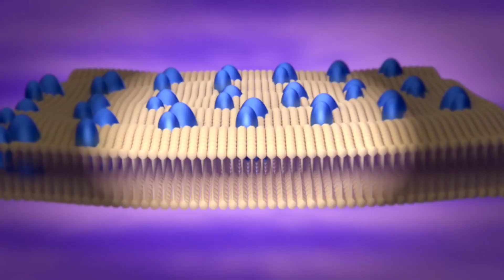Bilim adamları ölümsüzlüğü bulmaya çok yaklaştı! Kıyamet Alametleri!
Bilim insanları, yaşlanmayı geciktirmeyi ve daha uzun yaşam süresini mümkün kılacak yeni bir yaşlanma süreci keşfetti. Ancak yeni sürecin insanlarda uygulanabilmesi için uzun bir araştırma süreci gerekiyor.Ölümsüzlük, tarih boyunca insanlığın en çok istediği özelliklerden biri olmuştur. Daha önce pek çok çalışma ölümsüzlüğün mümkün olabileceğine dair bulgular elde etmiş olsa da henüz böyle bir keşiften bahsetmek mümkün değil. Peki ölümsüzlüğü şimdilik bir kenara bırakıp başka bir soru soralım; hepimizi kaçınılmaz sona hazırlayan yaşanmayı geciktirmek mümkün mü?

rüyada kıyamet koptuğunu görmek,
yağmur kıyamet çiçeği,
küçük kıyamet,
kıyamet alametleri,
kıyamet suresi,
küçük kıyamet,
kıyamet günü,
kıyamet ne zaman kopacak,
ankara bilim üniversitesi kimin,
gaziantep islam bilim ve teknoloji üniversitesi,
antalya bilim üniversitesi sıralama,
ankara bilim üniversitesi,
antalya bilim üniversitesi,
daniel apocalypse costume,
lucas apocalypse costume,
tucker carlson gypsy apocalypse video,
x men apocalypse cast,
signs of the apocalypse list,
kraut der unsterblichkeit,

ölümsüzlük hilesi,
ölümsüzlük iksiri,
ölümsüzlük hilesi nasıl yapılır,
ölümsüzlük mümkün mü,
ölümsüzlük hilesi pubg mobile,
ölümsüzlük filmi,
ölümsüzlük hilesi pubg nasıl yapılır,
ölümsüzlük bugu,
ölümsüzlük hilesi pubg,
ölümsüzlük ağacı,
ölümsüzlük araştırmaları,
ölümsüzlük ardında gılgamış,
ölümsüzlük ağacı hikayesi,
ölümsüzlük arayışı,
ölümsüzlük evrim ağacı,
ölümsüzlük hilesi açtım,
ölümsüzlük nedir adanalı,
ölümsüzlük belgesel,
ölümsüzlük bugu fortnite,
ölümsüzlük bulunabilir mi,
ölümsüzlük bagı,
ölümsüzlük bitkisi,
ölümsüzlük bulundu,
ölümsüzlük bagı fortnite,
ölümsüzlük charlize theron,
bilim kurgu,
bilim 101,
bilim kurulu,
bilim kurgu film,
bilim gözlem yapmakla başlar,
bilim köşesi,
bilimin ev hali,
bilim felsefesi,
bilim kurgu filmleri türkçe dublaj,
bilim adamları,
bilim akademisi,
bilim adamı,
bilim anahtarı yayınları deneme çözümleri tyt,
bilim anahtarı tyt 2,
bilim adam,
bilim anahtarı yayınları deneme çözümleri lgs,
bilim anahtarı yayınları deneme çözümleri tyt 2,
bilim bilim,
bilim bakalım,
bilim budur,
bilim bebar,
bilim bilgi,
bilim bilim deney,
bilim belgeseli 2020,
bilim bulmacaları,
kiyamet günü,
kıyamet filmleri,
kıyamet filmi,
kıyametin alametleri,
kıyamet melekleri,
kıyamet kombat arena,
kıyametin kopuşu,
kıyamet videosu,
kıyamet alametleri,
kıyamet kopması,
kıyamet ambarı,
kıyamet alametleri,
kıyamet anı,
kıyamet animasyon,
kıyamet alametleri nelerdir,
kıyamet alametleri cübbeli,
kıyamet alametleri 2020,
kıyamet alametleri ebu hanzala,
kıyamet alametleri belgesel,
kıyamet alametleri sözler köşkü,
kıyamet alametleri deccal,
kıyamet alametleri büyük,
kıyamet alametleri anlatan video,
kıyamet alametleri ayasofya,
kıyamet alametleri alparslan kuytul,
kıyamet alametleri adnan oktar,
kıyamet alametleri abdulaziz bayındır,
kıyamet alametleri azrail,
kıyamet alametleri ahir zaman,
kıyamet alametleri animasyon,
bütün kıyamet alametleri,
orta kıyamet alametleri,
tüm kıyamet alametleri,
kıyamet ala,
kıyamet alametleri bir bir,
kıyamet alametleri belirtileri,
kıyamet alametleri büyük ve küçük,
kıyamet alametleri büyük alametler mehdi aleyhisselam,
kıyamet alametleri başladımı,